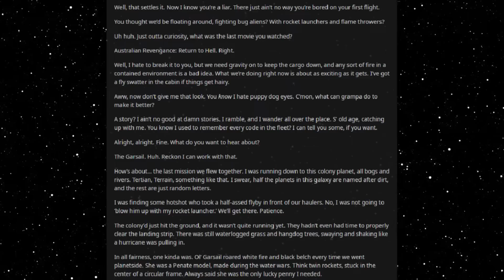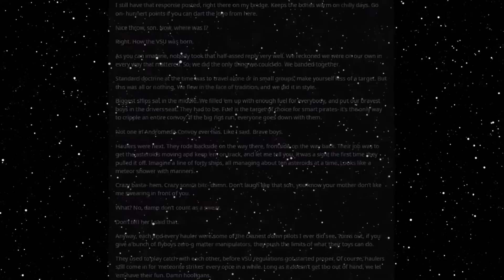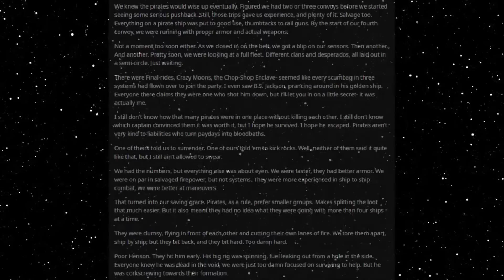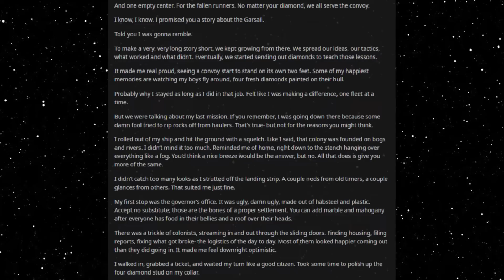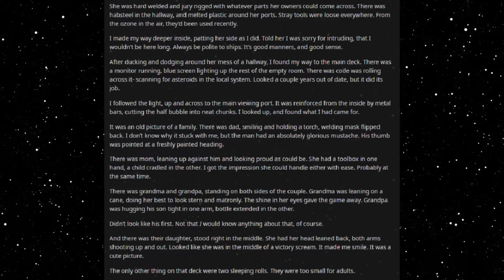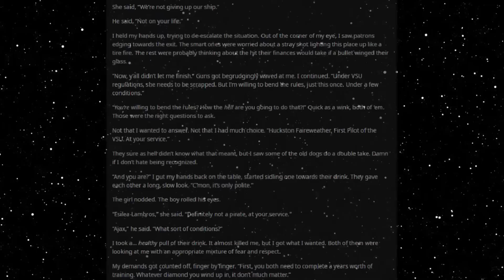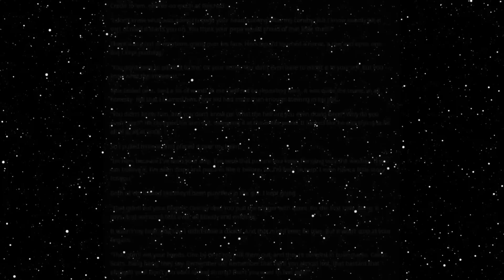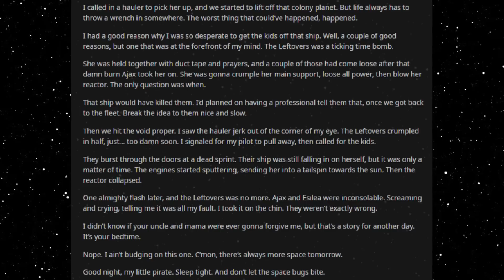Best HFY Reddit Stories: That Gun'll Eat Your Fingers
An old pilot's tale...

An original story written, and granted permission to narrate by u/RoyalHyacinthus

Current Patreons:
Roger Dial
J. Howard
Samuel king
Nathan Riek
Mezec
Nikolous Rice
Jeffery Needham
Dwavenminer
Daddy Jesus
Green Blaster07
Warutteri
Nick Hatley
John Etgar
Luis Medina
Adam Drawdy
James Erb
Evan Summers
pedro batista cepeda
Daniel Gartin
Jeromy Carmickle
Jeffrey hedlund
RUBEN
Tanner Ryan Jollet
Dan Chadwick
Dionysus
Jason Pearson
Wolflet
John J Riggan
Joel Nikula
Daq Britton
Erick Jaquez
Elitedrone
Weston Simmons
Mario Colon
Stephen Dower
Jonas GrundstrÃ¶m
Joey Bates
Brennan Robertson
michael lee
laurine manigat
Elim Tevir
Alexander Michael Fraser
Micky
Thee_ Number_Six
Raymond Demara
Christopher Heredia
Maze Zy
David Arva
Logan Herron
John Weaver
Malovich
Silvan Fricker
Mr. Karlsson
Manuel Garcia Soto
Jonathon Chasteler
KazuniTheAvali
Cloodden
genomephilanthropist
boone stover
Dustin Tijerina
Thobias Ã¥man
Nicholas Johnson
C Fern
TheBadassForunnerElite
oliver Pettersson
John Arians
eistee9683 .
SCP-49730
Jeff Kaiser
Alex Corl
Jess Hobart
Purple Magi
Matthew
william
Mr. NoNameA2601
Vengrov
Andre Tolmich
Dexxuleed
Ross Warden
Jason
Blighty
saber154
Cameron
Felipe Agudelo
juan ruvalcaba
Davin Smith
chaoticPopo
Possibly Here For Plot
Sapient_table
Vanopolis
Trey Hull
MÄ«onikoi
chzoe warford
Andrid9
daniel john gerhart
Mr.Monical
Kimball Boyd
but span
Shaun Jacobs
Enterprise
Tradainian
Quakes
Peter Crane
daniel mayo
Adrian IwaÅ„ski
Joshua brown
Dopamine Coma
Carl
Rusty Shackleford
Logan Jacobsen
Tech Priest Toaster
Thirteenth Angel
James Gregory
OyBoy413
Drakos
chaosdays
john
Yahsho Jinn
Chris Hogg
JordKriger
Nathaniel Krauss
Namel909
Devara Saira
Sturlaugur Arnar Kristinsson
Michael Morse
Nick Devor
Mitchell Taylor
PATRICK JAN JOSUA DAVIDSEN
Imp erishable
dioriteigneous
NightVision
Nathan west
matthew baker
Danger N00dle
DragenDragoon
Corbin Mcneill
nick davie
OTTO DBS Gaming
Danial Zujkowski
Dalmenuis
Tyler Bremer
eyes downfield
king vice
Barrage balloon
Roy Nicolaysen
Merlin Morgan
DebautcheryDecanter
julekule
Dragonking
Jonathan Torrez
Riokan
Juliano De Luca
Brice Abbott
Arin Storm
Logan Kuhlman
CLOROX D VIKING
Wln424
Viridity one
ShadaePrajschet
jordan simmons
Joey
iamblt
some wierd guy
Chandler Riley
Thomas Panis
John Meek
turnip hunter
Jarrett Campos
shadow sword001
joshua stone
Jim Flint
koollman
Dank Matter
Alex Farmer